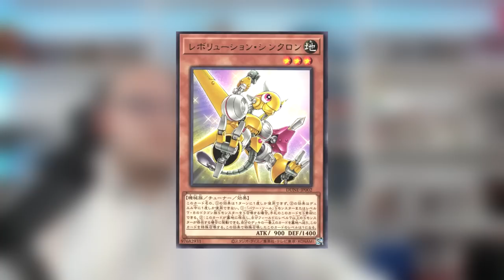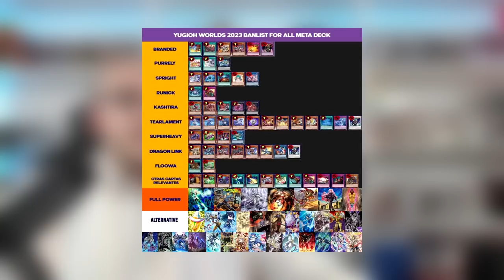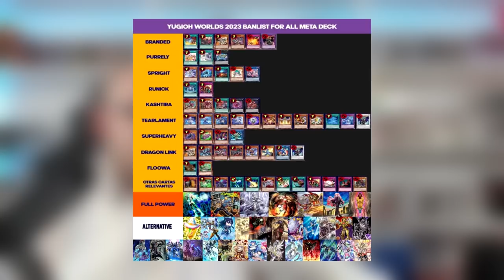HEBDO NEWS Yu-Gi-Oh! 📰 Une nouvelle rareté, un synchron très puissant et les championnat du monde !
0:00 Intro
0:22 Publicité
0:53 Hebdo news
16:15 Hommage
16:51 Conclusion
17:20 Outro